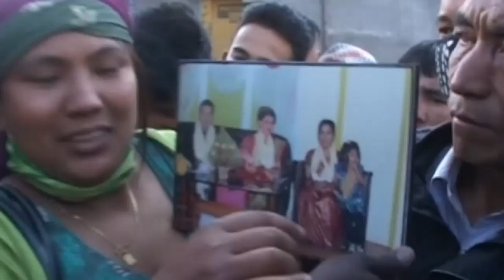A woman is rescued from Nepal earthquake debris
Rescue workers of India's National Disaster Response Force have pulled a Nepalese woman alive from the debris, 50 hours after the powerful earthquake. Report by Jennifer Cordingley.

More animal stories from ODN:

Holy flying fish! Giant carp attack university rowing team
Chimpanzee knocks a drone out of the sky with a stick